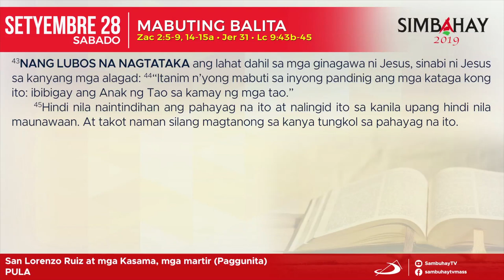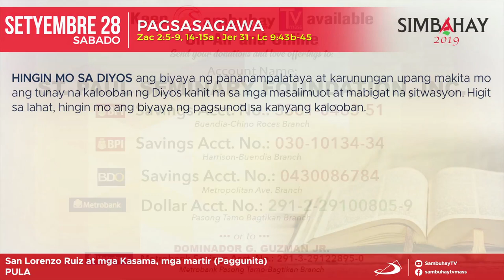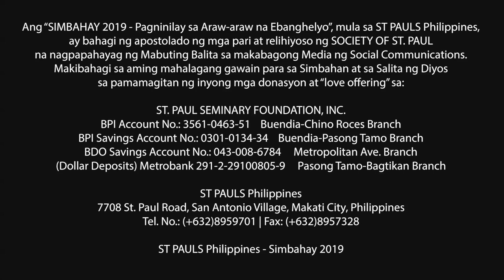Simbahay | Ang Paggunita kina San Lorenzo de Ruiz at mga kasama, mga martir | Setyembre 28, 2019